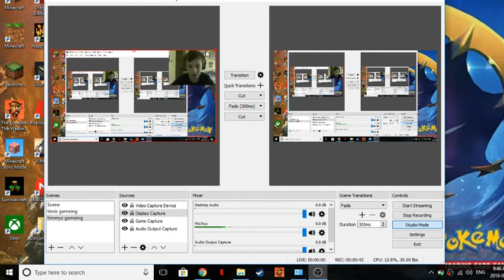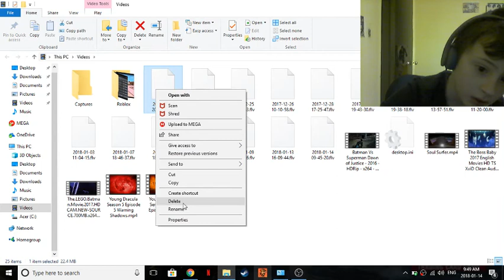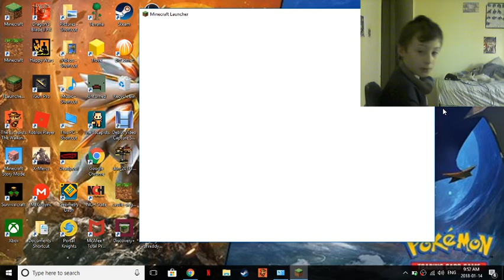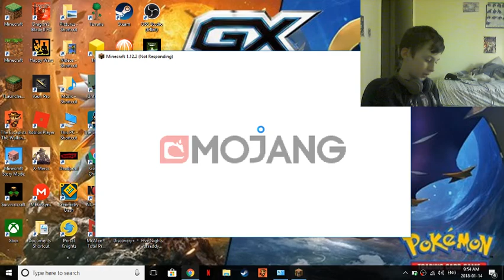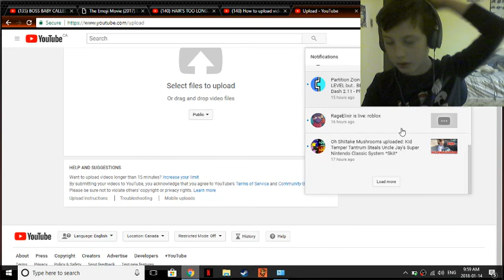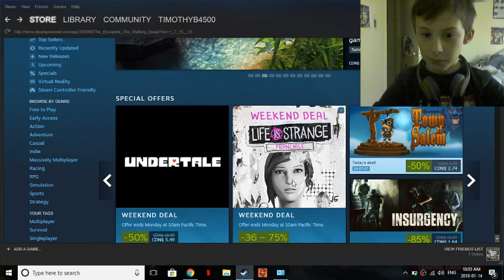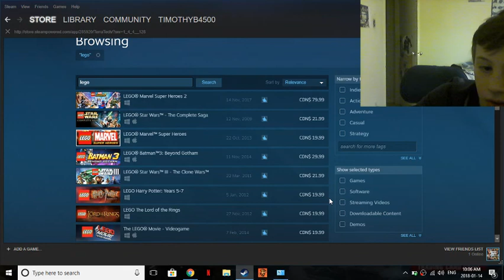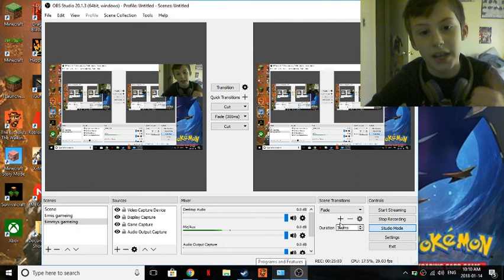first video on pc